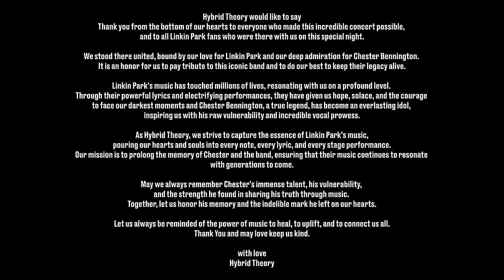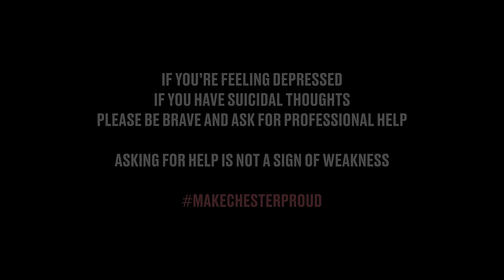HYBRID THEORY Live @ Altice Arena 2023 (Full Show)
HYBRID THEORY Live at Altice Arena 2023 (full show)

Setlist:
The Requiem
New Divide
Burn It Down
Don't Stay
With You
Lost
Runaway
Wastelands
Somewhere I Belong
Wake
Given Up
From The Inside (feat. Alex D'Alva)
Lying From You
Points Of Authority
Leave Out All The Rest (feat. Xande)
Downfall (feat. Xande)
Session (Joe Han Solo)
One More Light
What I've Done
Lost In The Echo
Hands Held High
Crawling (feat. Diogo Piçarra)
In The End
Papercut
Numb / Encore
One Step Closer
Faint
Bleed It Out / A Place For My Head